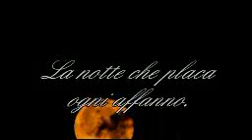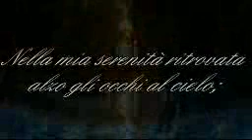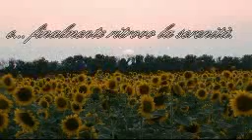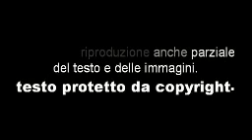la notte 1